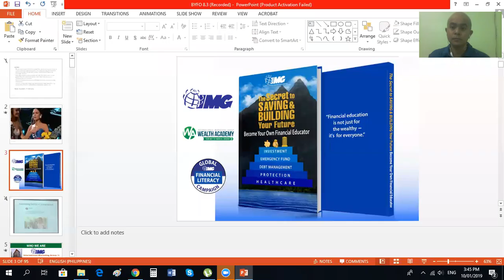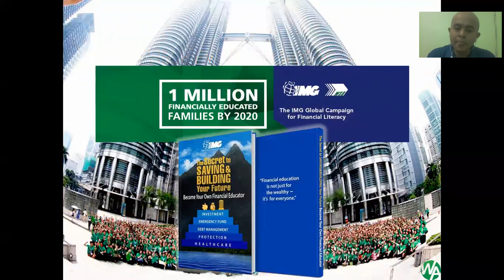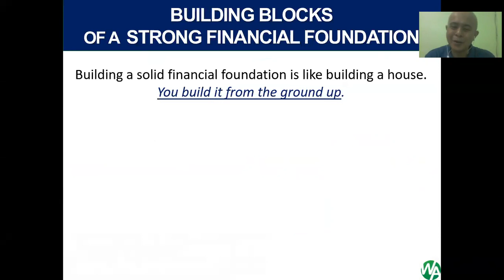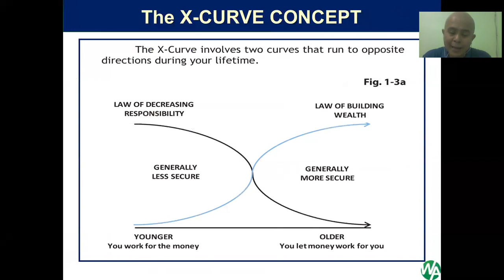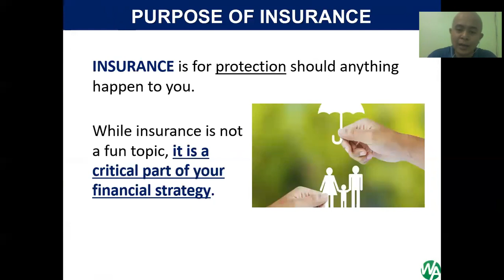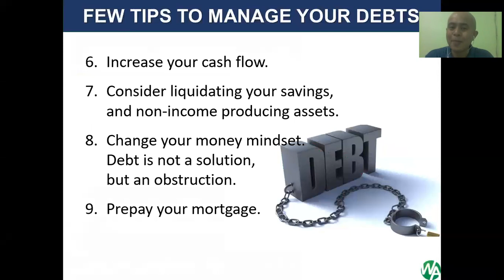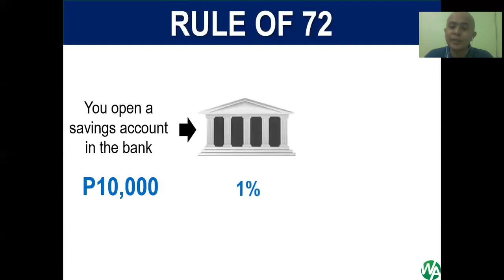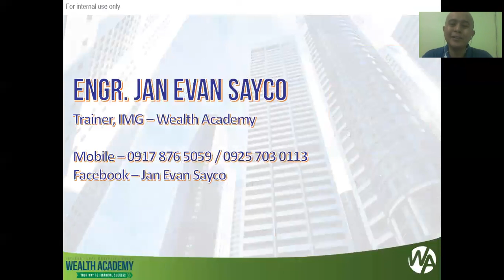"The Secret to Saving & Building Your Future" w/ Evan Sayco (Part 1)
First session of the 2-part Financial Literacy Series with Engr. Jan Evan Sayco, Financial Educator and Trainer of IMG - Wealth Academy.